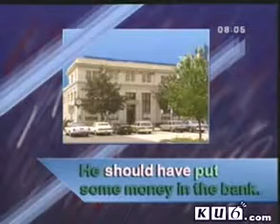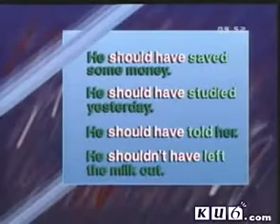Family Album USA - Episode 24 “Parting Friends” - Act I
This is a remarkable educational TV series for learning the American English broadcasted in the 80's.  Please, also check a sound transcription called Rubtok, (RBT) at

In the Stewarts’ home. Ellen Stewart is preparing dinner in the kitchen as her son Robbie comes home from school.

Robbie: Hi, Mom.

Ellen: Hi, Robbie. You’re home from school early.

Robbie: Yeah, they’re getting the assembly hall ready for the graduation ceremony, so we all got to go home early. Too noisy to study.

Ellen: Well, now that you’re here, you can help me with dinner. I need those potatoes peeled and sliced.

Robbie: Mom, give me a break Alexandra’s coming over to help me study for my math final.

Ellen: Well, in that case, you can wash the dishes and clean up after dinner.

Robbie: Can I invite Alexandra to stay for dinner?

Ellen: Of course.

Robbie: Thanks, Mom.

Ellen: You an Alexandra have become good friends, haven’t you?

Robbie: Yes. I like her. She’s a terrific person. I’m going to miss her when she goes back to Greece.

Ellen: Would you like to give her a little farewell party?

Robbie: Mom, that would be terrific! Maybe we could make it a surprise.

Ellen: Oh, I don’t know. Surprise parties don’t always work out.

Robbie: Well, we could tell her it’s a graduation party for me. When Alexandra arrives, we’ll surprise her.

Ellen: Well, I suppose that might work.

Robbie: I’d like to give her a nice going-away present.

Ellen: Fine.

Robbie: There’s only one problem.

Ellen: What’s that?

Robbie: I’m broke. I should have saved some money.

Ellen: I’m sure Alexandra would be happy with something simple, Robbie.

Robbie: I know. But, well, I’d like to give her something nice to remember me by. Maybe I could borrow some money from you and Dad.

Ellen: It’s all right with me if it’s all right with your dad.

Robbie: Thanks, Mom. I’ll talk to him. Is he still in his office?

Ellen: I think so.

Robbie: Thanks, Mom. [He starts to leave.]

Ellen: [She kisses him.] Robbie! Good luck!

In Dr. Stewart’s office at the hospital. Philip is looking at a patient’s chart as the nurse, Molly Baker, enters.

Molly: Here are the X-rays you wanted, Dr. Stewart.

Philip: Oh. Thank you, Molly. Now, let me check them.

Molly: What do you think?

Philip: I don’t see any breaks or fractures. Well, well. Thank you, Molly.

Molly: Good. Thank you. [She leaves.]

A little later. There is a knock at Dr, Stewart’s door. Robbie enters.

Philip: Come in! Hi, Son.

Robbie: Hi, Dad. Am I interrupting you?

Philip: No, no, no, no,. What’s up?

Robbie: Can we talk?

Philip: Sure.

Robbie: I need some help.

Philip: Well, that’s what fathers are for.

Robbie: Well, before I go to college, I have the whole summer…

Philip: Yes…

Robbie: And I’m planning to get a job for the summer.

Philip: And What sort of job?

Robbie: I applied for a job as a lifeguard at the community pool.

Philip: Sounds pretty good.

Robbie: Yes. I’ll be earning pretty good money if I get it. But right now, I’m kind of short of cash.

Philip: [He laughs.] Who isn’t?

Robbie: And my friend Alexandra is going to Greece…

Philip: Nice girl. We’ll all miss her.

Robbie: Mom says we can give her a going-away surprise party.

Philip: Good idea.

Robbie: And I’d like to get her a nice gift…

Philip: What’d you have in mind?

Robbie: Well, a wristwatch, so she’ll think of me when she looks at the time. Nothing flashy or expensive. Something simple-but a good one.

Philip: Sounds fine, Robbie.

Robbie: Well, I saw a nice watch. But I’ll need a loan. If you could lend me the money, I could pay you back out of my lifeguard salary.

Philip: Well, I guess your mother and I can manage it. When do you need the money?

Robbie: Would tomorrow be OK?

Philip: You’ve got it.

Robbie: Thanks, Dad.

Philip: My pleasure, Son. Oh, and, Robbie…

Robbie: Yes?

Philip: You’ll probably want the family car so you can drive her home after the party.

Robbie: Could I?

Philip: If you drive carefully.

Robbie: I will. Thanks, Dad.

Philip: My pleasure.

Robbie: You’re OK, Dad.

Philip: [He pats him on the shoulder.] You’re not so bad yourself, son.

END OF ACT I